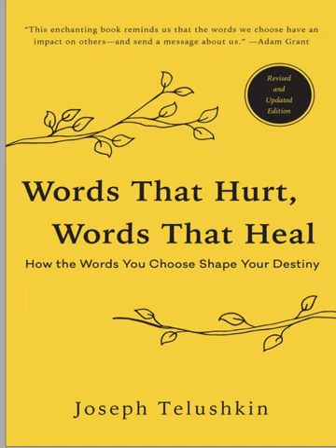Words that hurt, words that heal 2